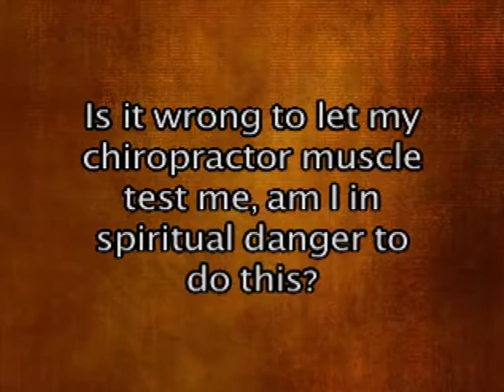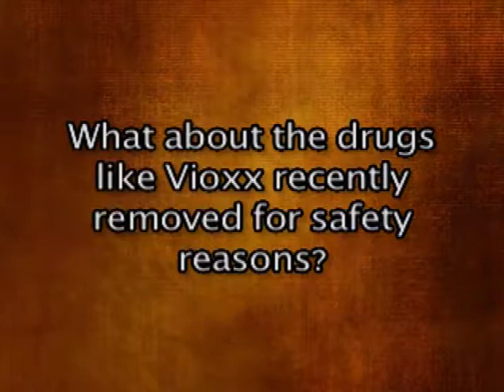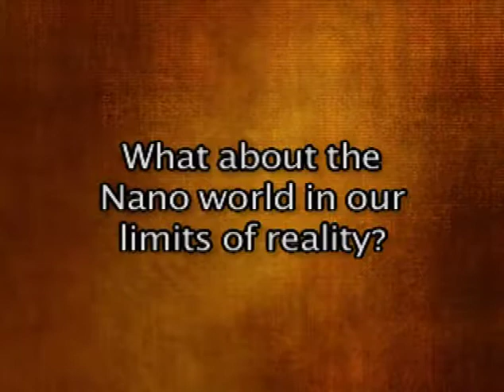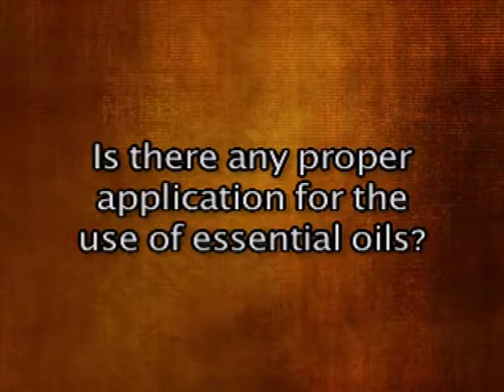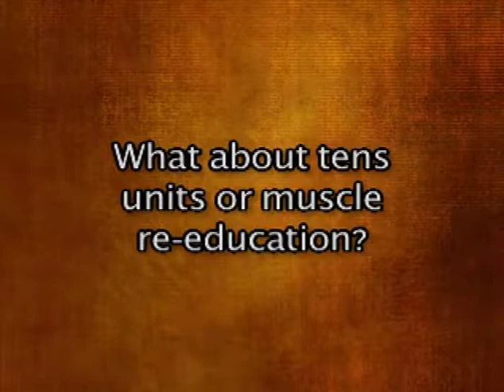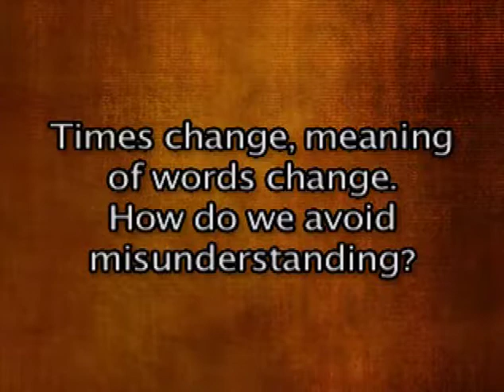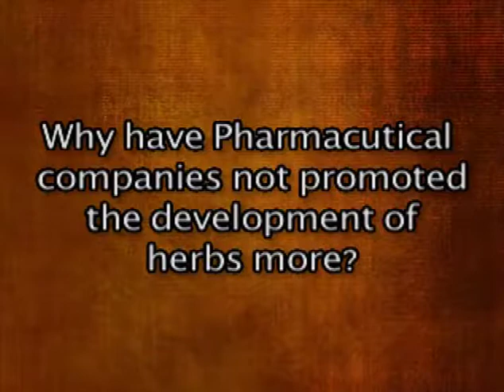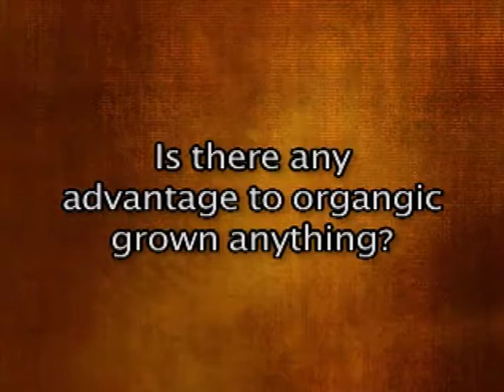10 Panel Discussions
The Many Faces of Healing